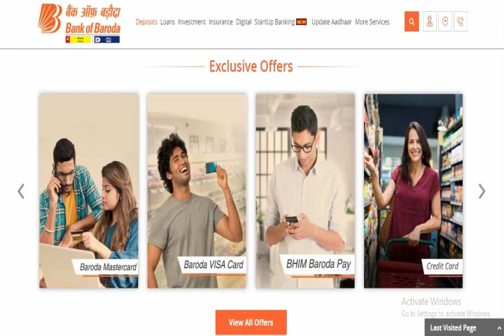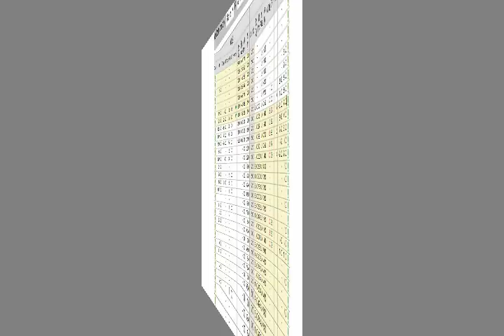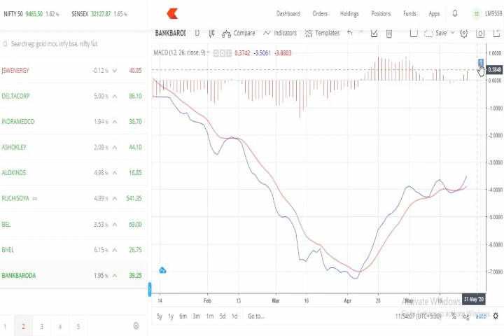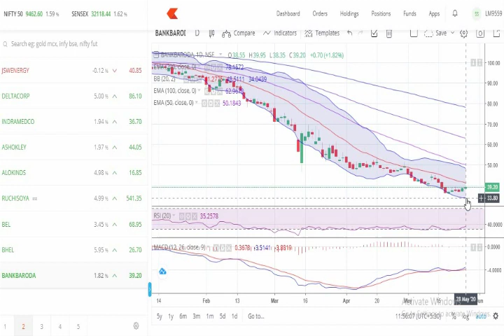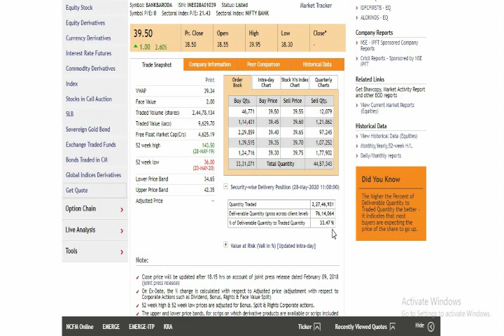BANK OF BARODA Breaking news,Bank of baroda share price,Bank of baroda share news,BOB latest news